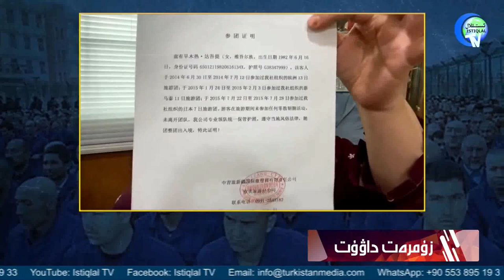ساقچىخانىدىكى بىمەنە سوئال-سوراقلار / Saqchixanidiki Bimene So'al-Soraqlar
ساقچىخانىدىكى بىمەنە سوئال-سوراقلار
Saqchixanidiki Bimene So'al-Soraqlar